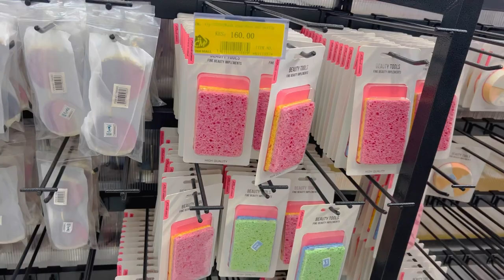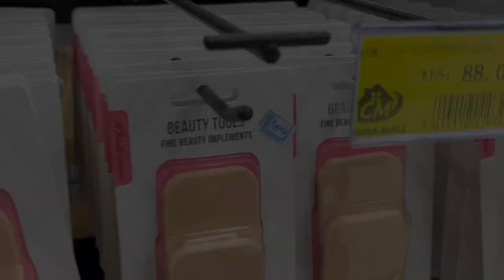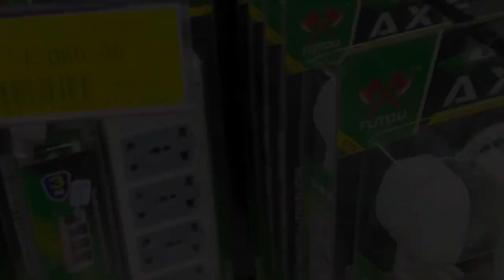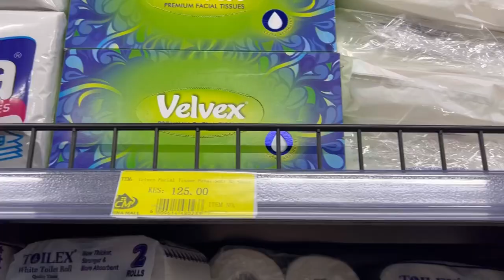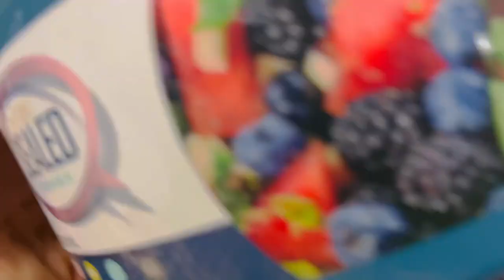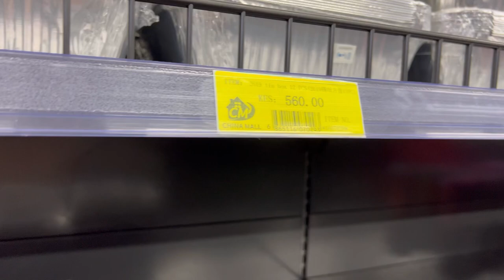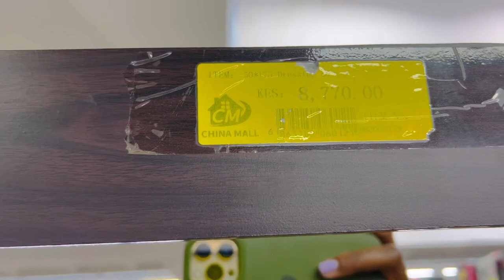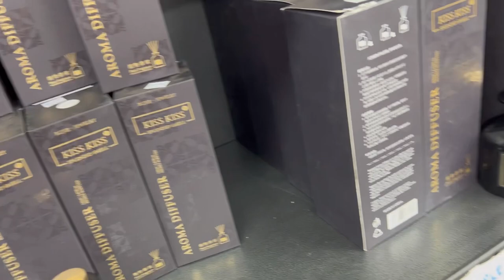CHINA SQUARE KENYA TOUR REVIEW/ONE STOP SHOPPING //CHEAPEST STORE🤔🤷‍♀️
Hi guys this is my honest review on China square mall,feel free to drop your comment and let me know what you think

Musician: Carl Storm